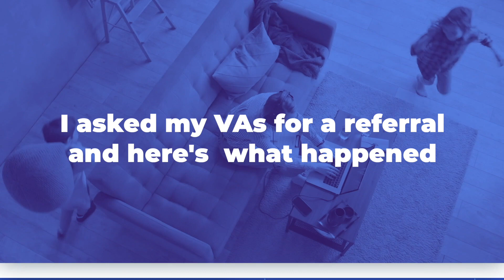I asked my VAs for a referral and here's what happened - Practical Advice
Once you’re used to outsourcing and hiring Filipino Virtual Assistants, it gets a lot easier & everything gets done faster. This is the perk that’s rarely talked about when you find the right VA. Once you find a Rockstar VA, they will be your ticket to finding other Rockstar VAs.

Where can you find ROCK STAR Filipino workers as mentioned on 1:28?
✔️ Post a job or browse through our database of over 1 million online Filipino workers.

Do you have questions about hiring an OFS (Online Filipino Specialist)?

As mentioned on 1:37, see my foolproof way to find a ROCK STAR Filipino worker:

I'll show you my DETAILED RECRUITING method when I hire my OFS

My One VA Away recruiting training:
✔️ Is quick and effective. You don't have time to waste.
✔️ No more guessing or hoping you're doing things right
​✔️ Has proven successful over and over and over.
​✔️ Took me more than 15 years to hone and perfect.
​✔️ Has only been shared in detail with a select few in my inner coaching circle.
​✔️ Will guarantee you a fantastic OFS hire with very few exceptions.
✔️ It takes only 2-3 hours to complete
​✔️ Will give you the confidence you need to pull the outsourcing trigger, make your first Filipino OFS hire, and help you get your life back.

My book "The Outsourcing Lever" will:
✔️ Reveal my secrets for hiring, recruiting, training, and managing OFS in the Philippines
✔️ Teach you how your business can thrive with Filipino workers
​✔️ Give you all of the tools to hire competent ROCKSTAR OFS
​✔️ Give you step-by-step guides on how to train your Filipino worker so they can take the load off of your plate
✔️ ​Turn you into an expert communicator and manager for your Filipino team
✔️ ​Give you the freedom to work ON your business instead of slaving IN your business

- Timestamps -

0:00 Intro
0:19 Asking my VAs for a Referral
0:45 They want to verify the referral for you
1:19 It becomes easier later on
1:28 OnlineJobs.ph
1:37 OneVAAway.com